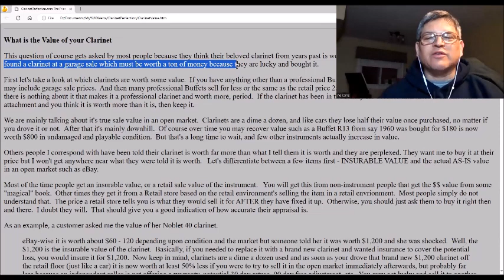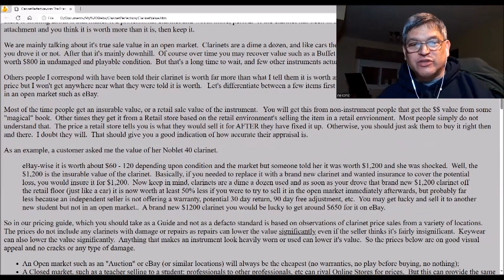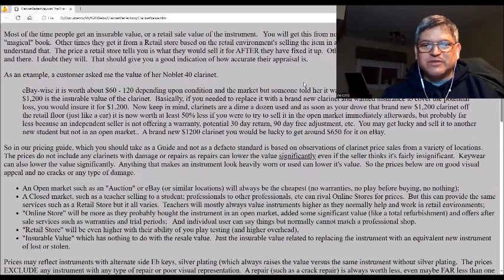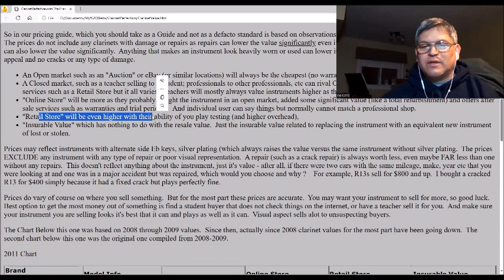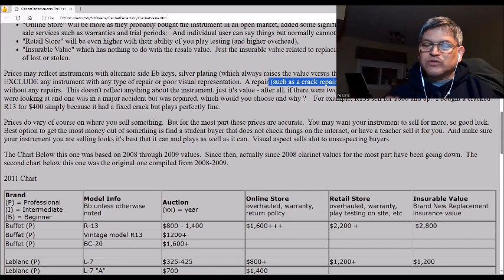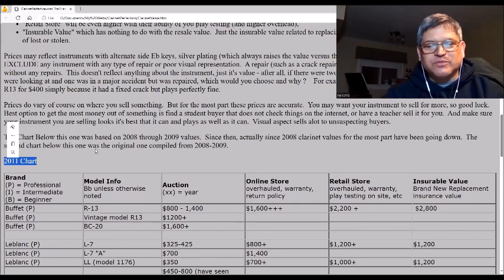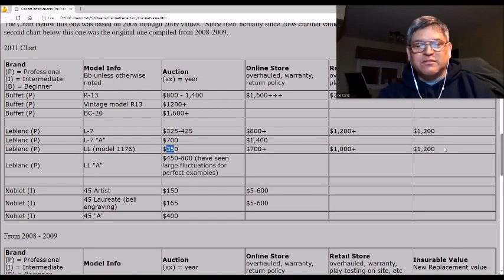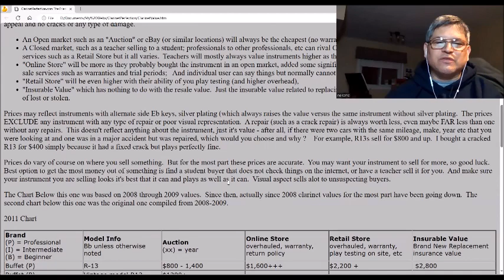How Much is this Clarinet Worth - Introduction to my new series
Learn some basics of how various pricing works.  Open Market, Closed Market, Retail versus Insurable Value.